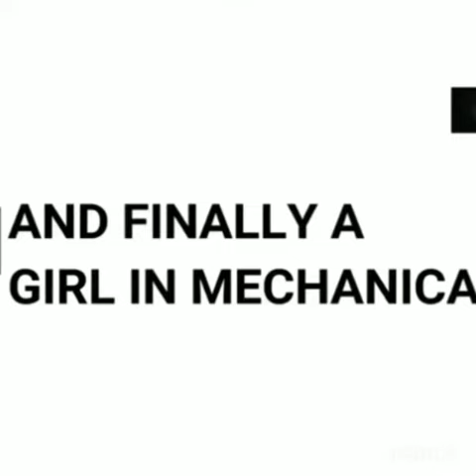Engineer life | Engineers |Mechanical